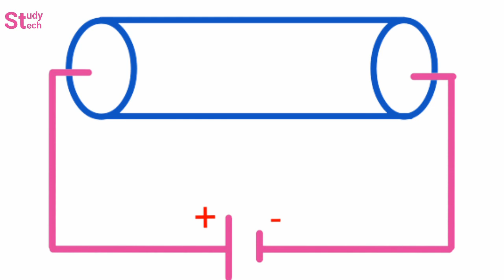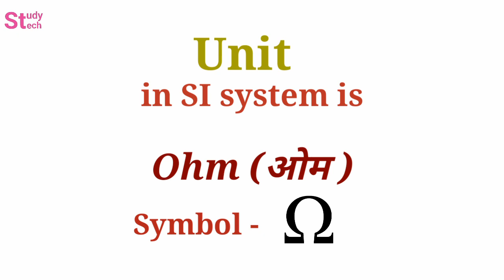What is Resistance? | प्रतिरोध क्या होता है? | By Study Tech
What is Resistance or resistor | प्रतिरोध क्या होता है | By Study Tech

Hello students,,, in this video I will explain you about resistance, what is resistance, what is electrical resistance, how resistance work and what is the unit of resistance? so let's enjoy this video and learn.
In this video i Will tell you about What is Resistance through New animation video. Resistance Kya hota hai in Hindi, Pratirodh ki paribhasha etc in sabhi topic par discuss karenge. Ye video class 10,11,12, Hindi & English medium students ke liye hai.

what is electrical resistance
what is the property of resistance
resistance Kya hota hai
resistance Kaise kahte hai
resistor Kya hota hai
pratirodh Kya hota hai
pratirodh Kaise kahte hai
pratirodh Kya karta hai?